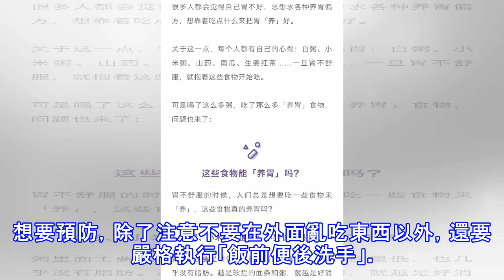小米、麵條能養胃？真正「養胃」的方法只有這一個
很多人都會覺得自己胃不好，總想求各種養胃偏方，想靠著吃點什麼來把胃「養」好。關於這一點，每個人都有自己的心得：白粥、小米粥、山藥、南瓜、生薑紅茶……一旦胃不舒服，就抱著這些食物開始吃。可是喝了這麼多粥，吃了那麼多「養胃」食物，問題也來了：這些食物能「養胃」嗎？山藥、南瓜：別吃太多說山藥養胃，是因為山藥富含多糖，而多糖對於胃粘膜有保護作用。只是，通過食物能夠吃到的多糖的量，不見得達到了多糖在臨床上的有效劑量。 而且，還要注意選擇多糖豐富的，也就是那種口感綿密、糯而面、黏而粉的淮山藥。像南瓜、木瓜、胡蘿蔔、番茄等橙紅色的果蔬，可以補充維生素 A，而且合理烹調後比較順口好消化，也可能有一定好處。只是...
源: pixpo